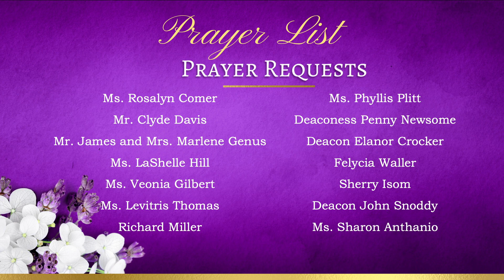Mt. Calvary Baptist Church Virtual Service for November 15th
Speaker: Rev. Anthony Mumford
Scripture Reference: Hebrews 11:1 (KJV)

Thank you for joining us God Bless.